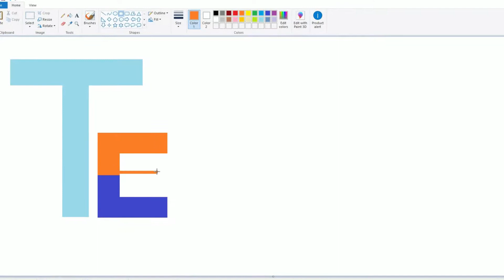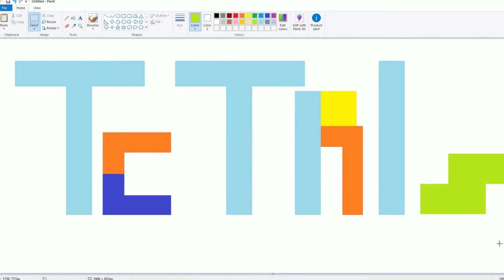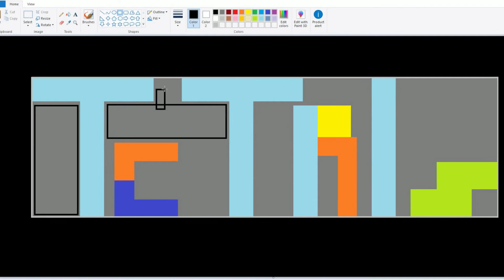Tetris Theme | Kazoo Cover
yikes

tell ur friends.
Video effects made with FL-Studio ZGameEditor Visualizer plugin.